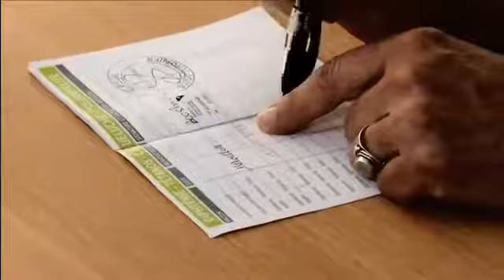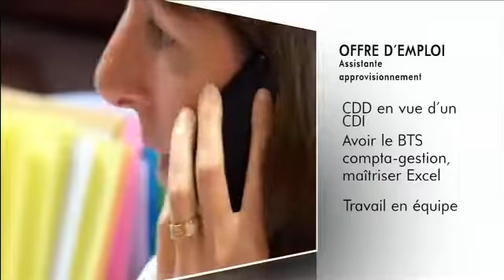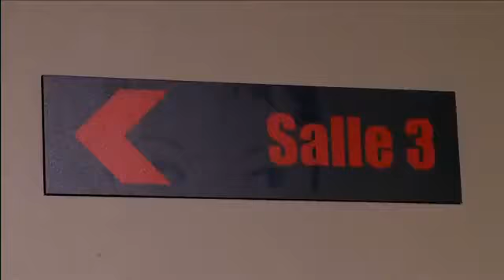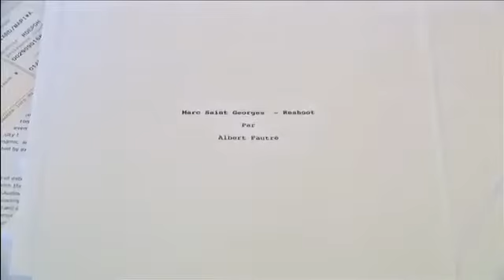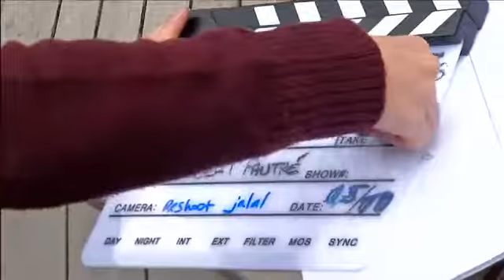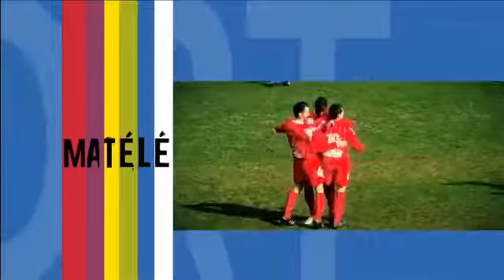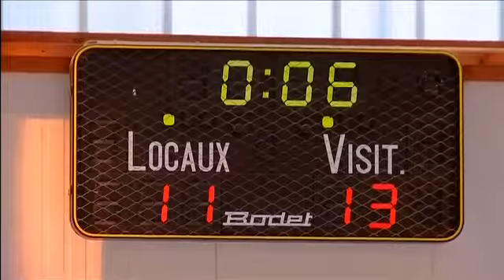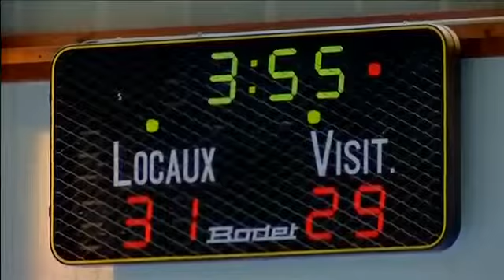Marc saint goerges interview tv premiere with alan delabie albert fautré Jalal Merhi 1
Interview autour de la série réalisée par Albert fautré